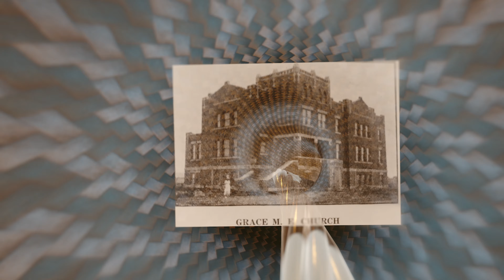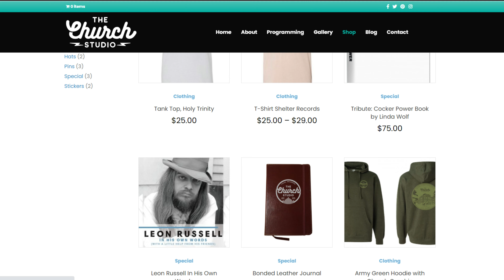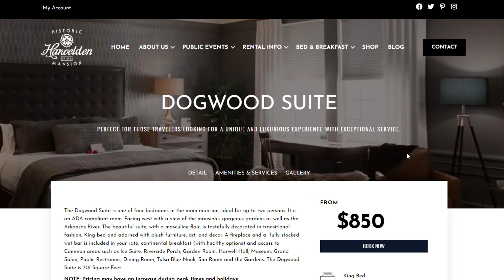FROM THE CHAMBER: Meet the Music-Loving Podcast Team!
We are excited to introduce to you the first episode of The Church Studio’s  “From The Chamber” podcast.  Although the podcast is on all major podcast platforms we’ve captured on video to share a different perspective with you!

The podcast’s name is Inspired by the rare and exquisite subterranean echo chambers housed beneath the legendary The Church Studio in Tulsa, Oklahoma. We’ll be taking a deep dive into all things music with all of your favorite recording artists, producers, engineers, actors and many other notable music fans and connoisseurs. Our mission is simple: to celebrate great music and the masterful art of capturing, enjoying and promoting it.

In this episode, we’re filling you in on all of the details about the podcast, how we started, where we’re headed and the team behind the show.

Location: Harwelden Mansion’s “Earl’s Chamber” in Tulsa, Oklahoma
Guests:  Teresa Knox and Amber Acosta
Co-Hosts: Cade Roberts and Lisa Jones
Executive Producer: Teresa Knox
Producer:  John Moss
Filmed and Edited By:  Grassfire Creative
Stinger Music: Written and Recorded by Cade Roberts